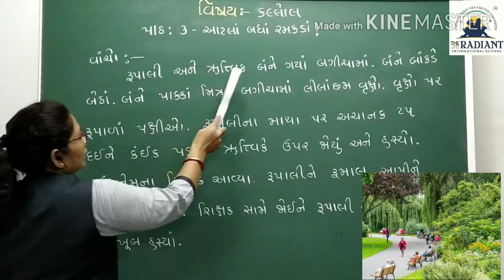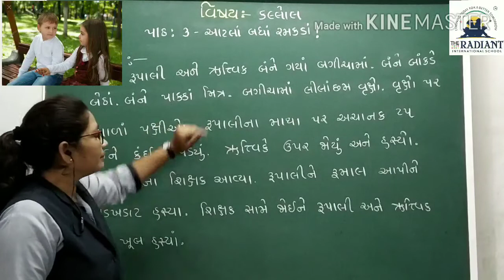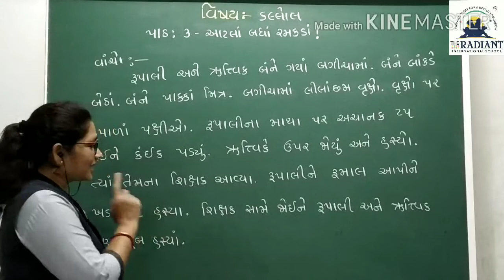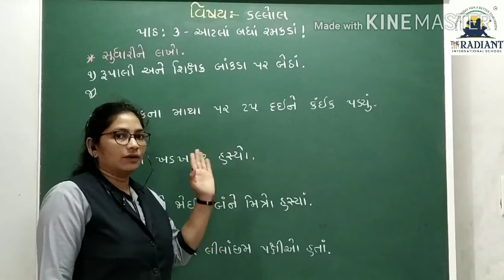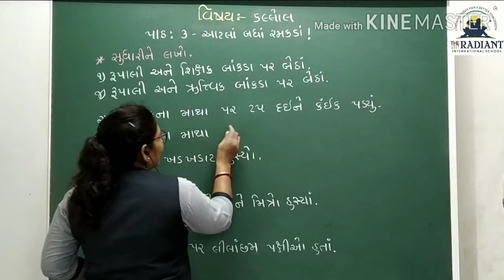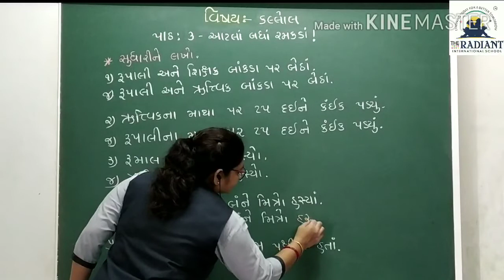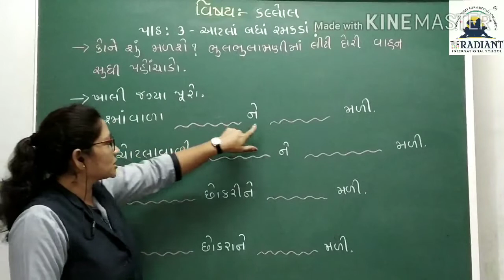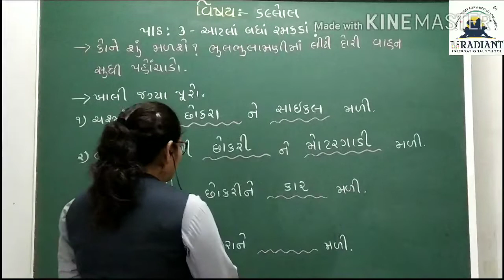G M STD 2, KALLOL, L 3 , P 8